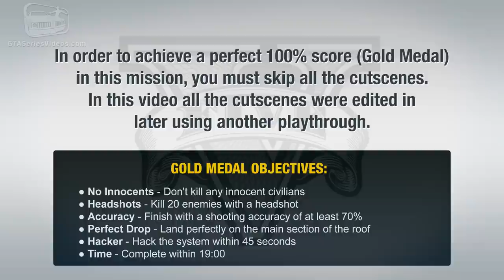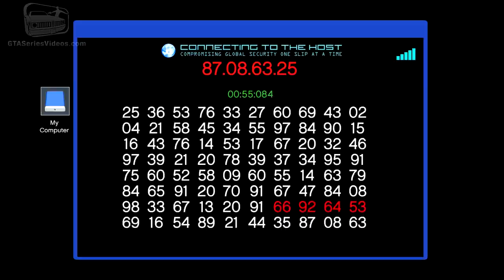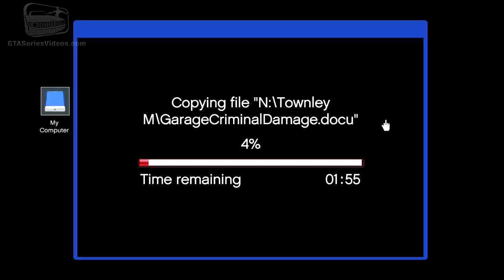GTA 5 - Mission #68 - The Bureau Raid (Roof Entry) [First Person Gold Medal Guide - PS4]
Grand Theft Auto V New Gen - Mission 100% Gold Medal Walkthrough \ Guide in 1080p Played in First Person Mode

Mission N. 68 - The Bureau Raid (Roof Entry Approach)

Characters: Michael and Franklin

Given by: FIB / Heist

Gold Medal Objectives:
● No Innocents - Don't kill any innocent civilians
● Perfect Drop - Land perfectly on the main section of the roof
● Hacker - Hack the system within 45 seconds
● Time - Complete within 19:00

Related Achievements \ Trophies:
● The Government Gimps - You recovered sensitive information from a highly defended federal building.